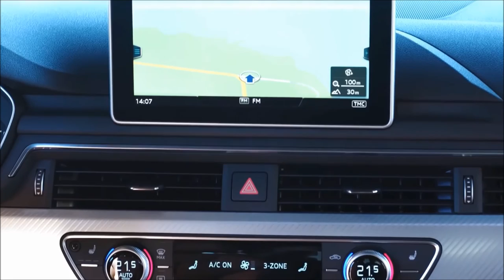Tom Glass - Nothing Special (Original Mix)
The New 2017 Audi A5 Coupe Interior, Exterior and Drive.